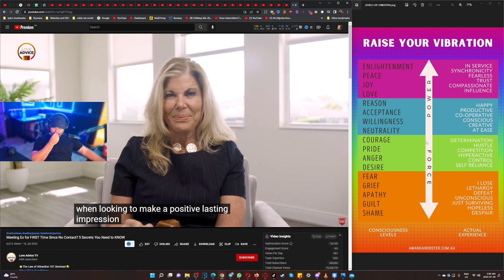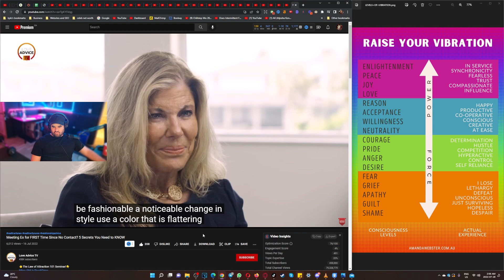Meeting an ex after NO CONTACT - What to do? REACTION